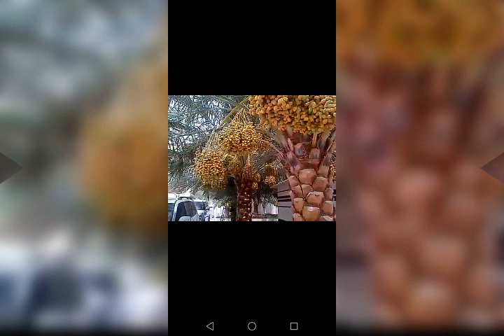বিদেশ গিয়া বন্দু তুমি আমায় বুইলোনা